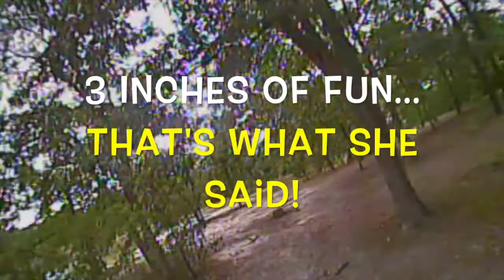3" Of Fun! That's What She Said!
My favorite Kraken3 and my favorite spot.